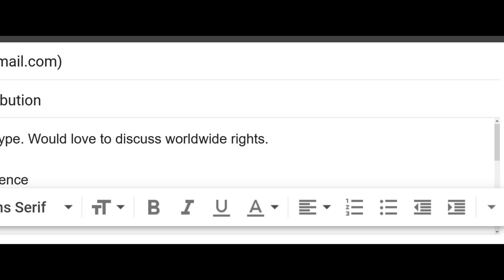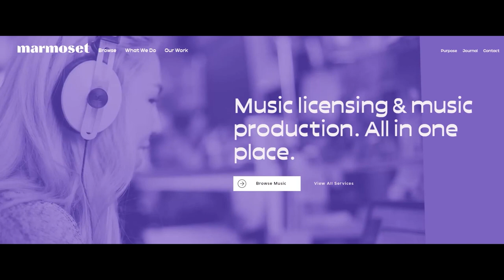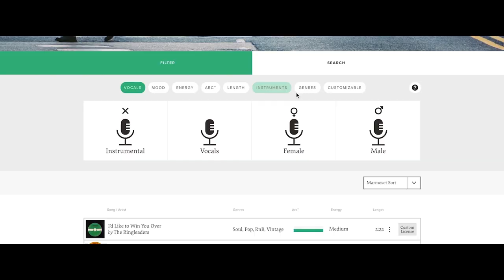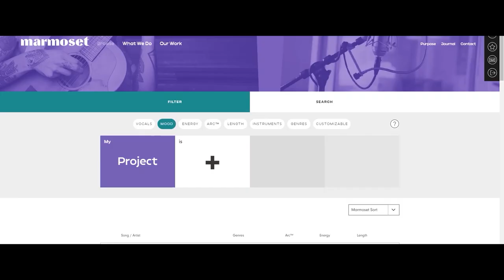Demystified S1E3 - Distribution Part 3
How do I get distribution for my film? How do I get funding for my feature film? Do I need a name actor in my film? How do I make my film's money back? Demystified is a series aimed at finding answers to questions like these, the aspects of indie filmmaking that are rarely seen and seldom talked about, through the lens of StudioFest.

In Episode 3, we document our conversation with Glass House Distribution as we get closer to selling our first feature, Souvenirs.

Marmoset Tracks

00:00, 12:42, 16:57 No Shade (Instrumental) by BLACKVVANA

00:16 Curiosity (Instrumental) by Lazer Lights

01:20 Right of Passage feat. G Mills (Instrumental) by Cloudchord

13:21 You Are Everything (Instrumental) by Rich Hunter

14:37 Boomer (Instrumental) by Garvanza

Theme music composed by Patrick Patrikios.